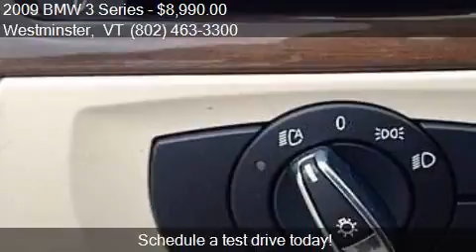2009 BMW 3 Series 328i xDrive AWD 2dr Coupe SULEV for sale i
This 2009 BMW 3 Series 328i xDrive AWD 2dr Coupe SULEV is for sale in Westminster, VT 05158 at Durand Toyota Ford.

Engine: 3.0L I6
Transmission: Automatic 6-Speed
Color: Monaco Blue Metallic
Mileage: 139676
Contact Durand Toyota Ford 6896 US Route 5 Westminster, VT 05158 to test drive this 2009 BMW 3 Series 328i xDrive AWD 2dr Coupe SULEV today.